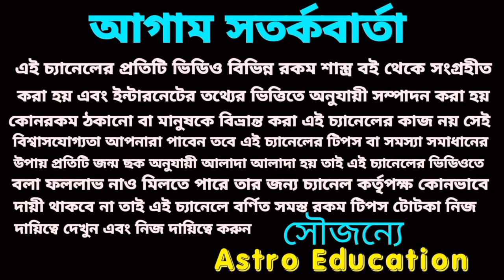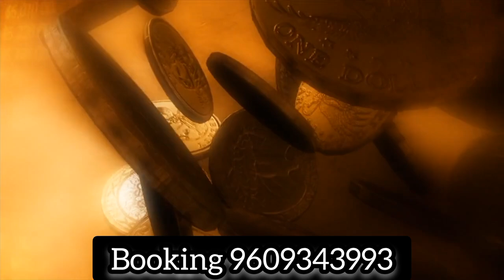15 August 2023 super প্রাপ্তি 5 রাশির!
15 August 2023 super প্রাপ্তি 5 রাশির!